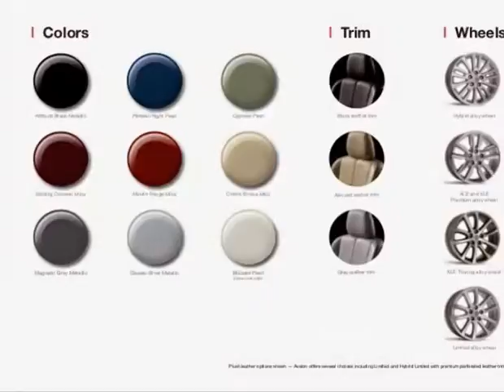Toyota Avalon Review 2014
Toyota Avalon 2014 Test Drive